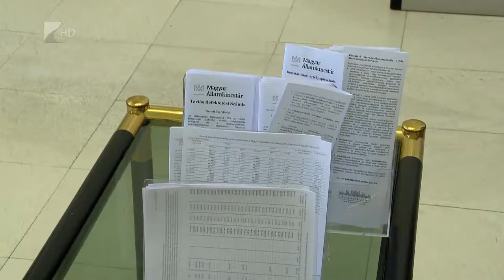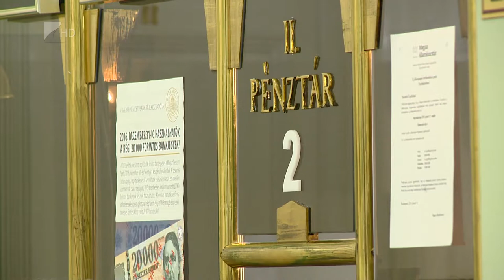Egyre keresettebb a babakötvény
Országosan az első negyedévben több mint 183 milliárd forint lakossági megtakarítás került államkötvénybe. Szabolcs-Szatmár-Bereg megyében is növekedett a kereslet, idén eddig több mint 23 milliárd forintnyi állampapír fogyott.